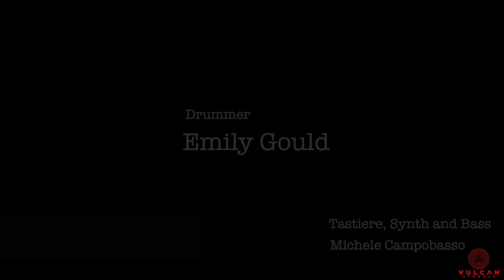Emily Gould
Vulcan Cymbals set: R22 Dark Master, R-20 Legend, Crash 18" Etna, Crash 17" Legend, HiHats 14" Legend, HiHats 12" Brilliant.